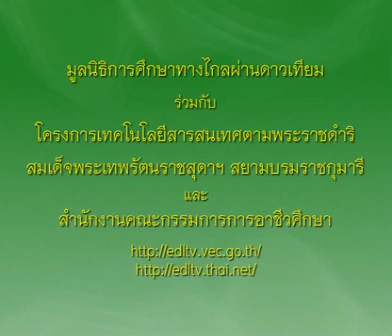340+01020287A+ครีมพัฟท์+1301+ครัวการอาชีพชาววัง